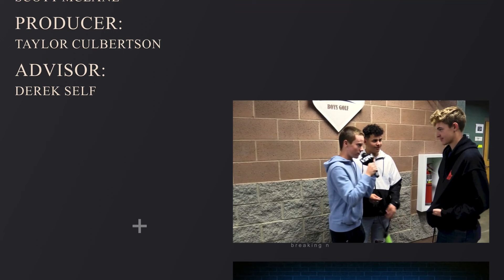VSPN 10/12/22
Another week, another VSPN! Find out what's coming up in today's broadcast.
And remember, NO PDA!